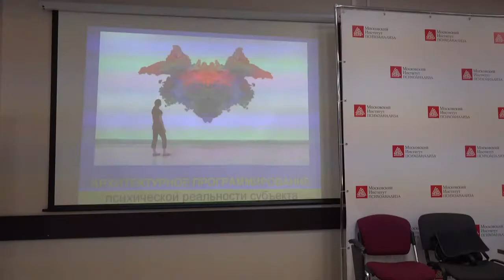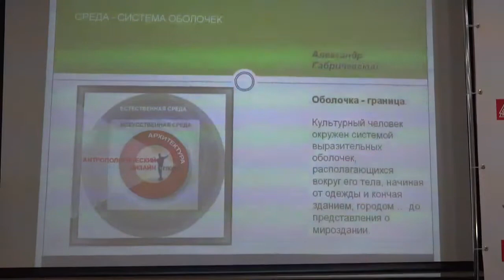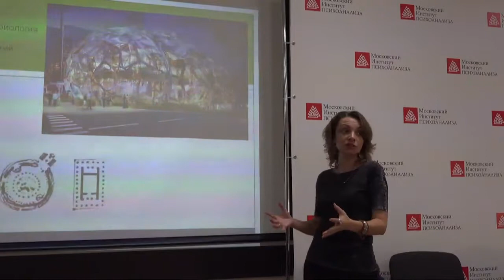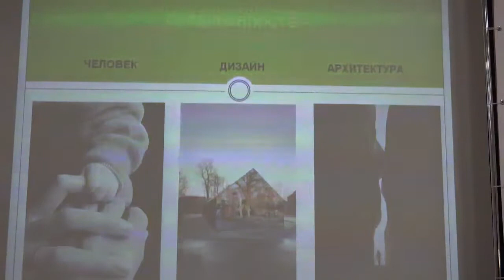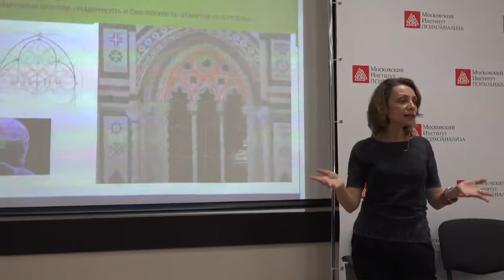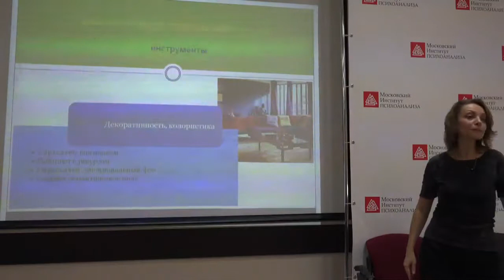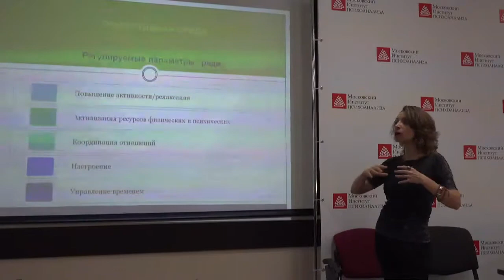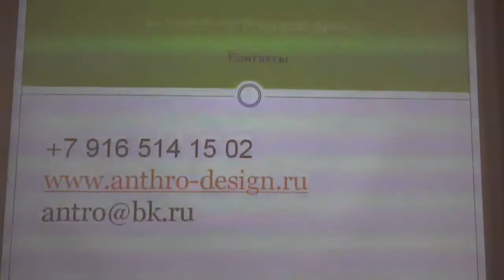АТПП_2014_Наталья Ивановская